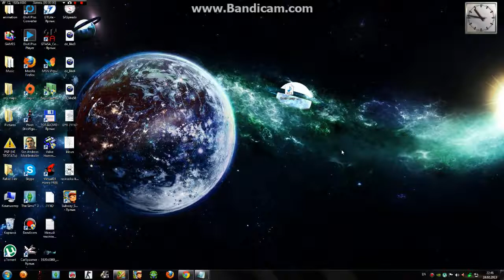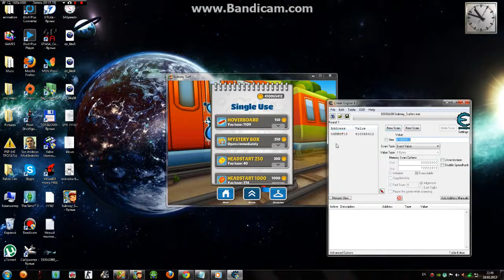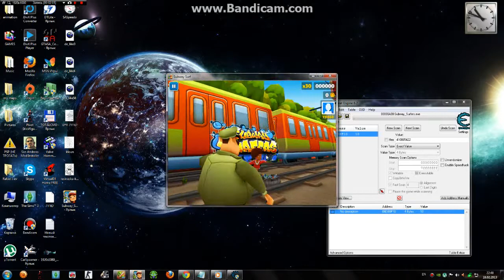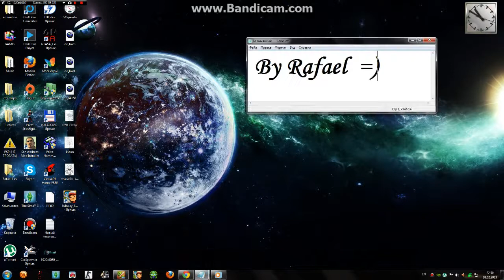Взлом Subway Surf с помощью Cheat Engine 6.2!!!)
Я хочу показать вам как можно взломать эту игру))))